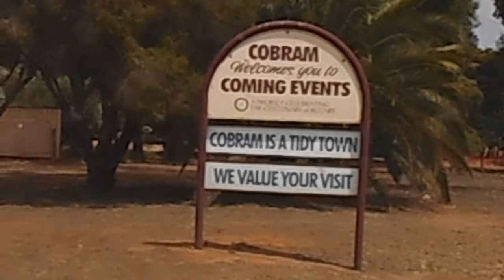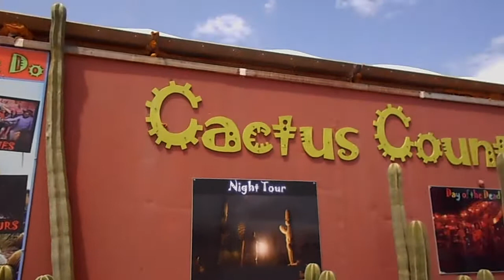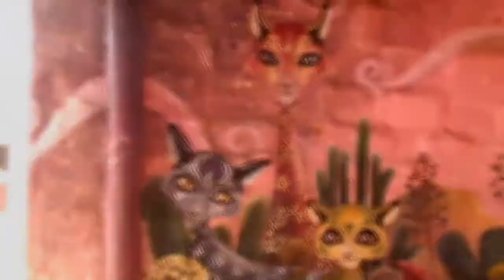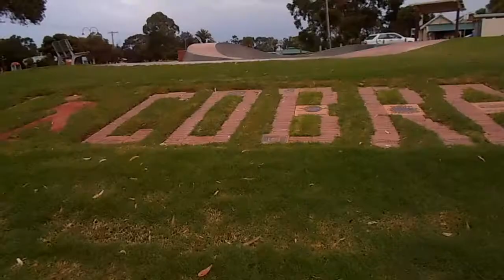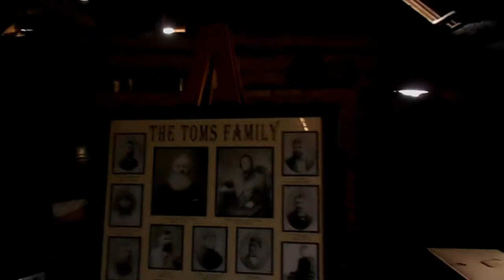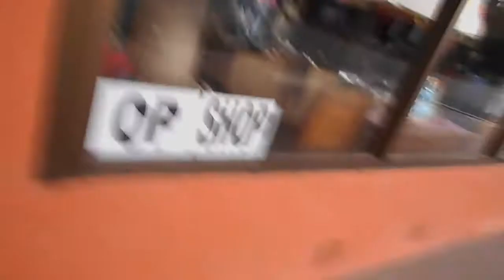Stormy Morning. Cactus Country. Cobram. Drink & Chat. Vlog A573/20.1.20